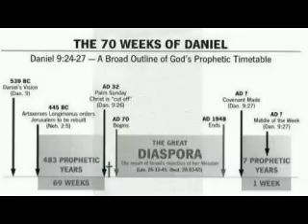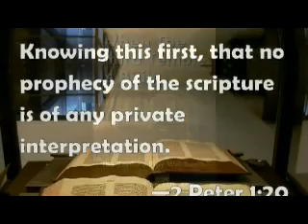Inquisition Update, Codeword Barbelon 08